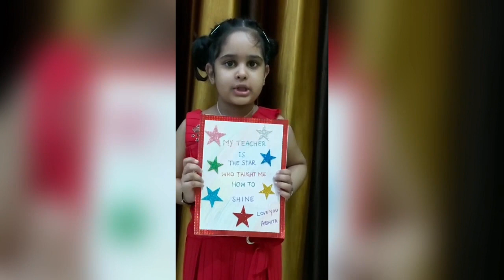Teachers Day 5th September 2021